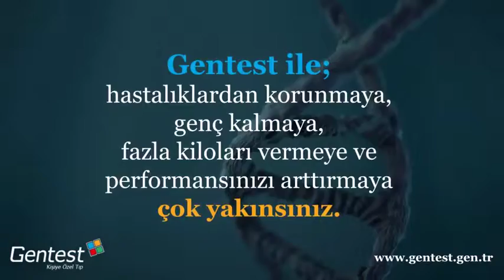Gentest Hakkında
Gentest hakkında kısa bilgilendirme.